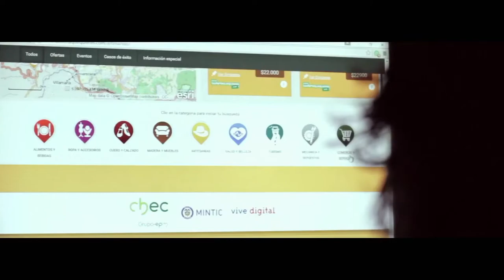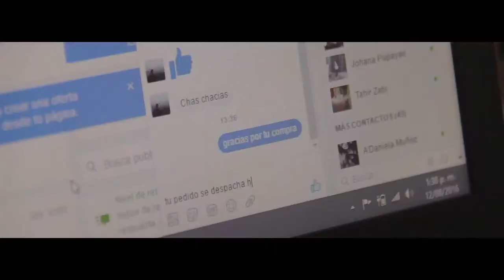Rivier Gómez nos cuenta cómo el Ministerio TIC apoya la digitalización de las MiPyme C14-2 2017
Rivier Gómez gerente de MiPyme  nos cuenta cómo el Ministerio TIC apoya  la digitalización de las MiPyme